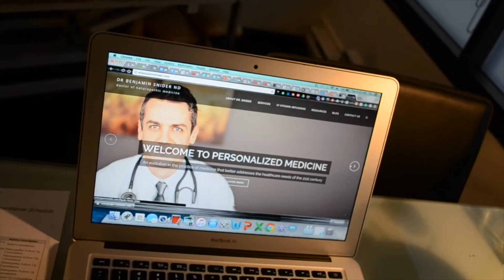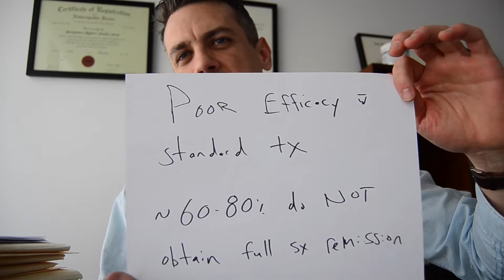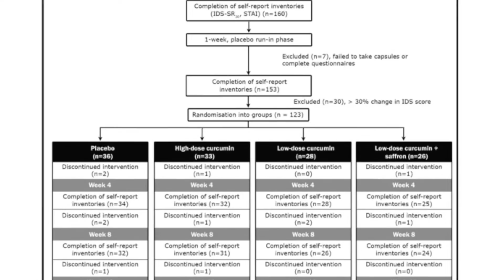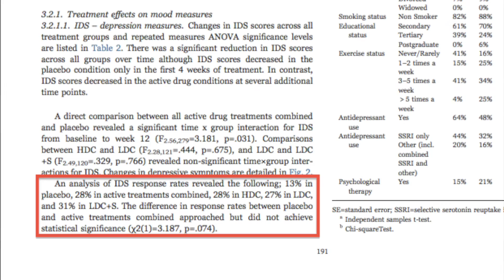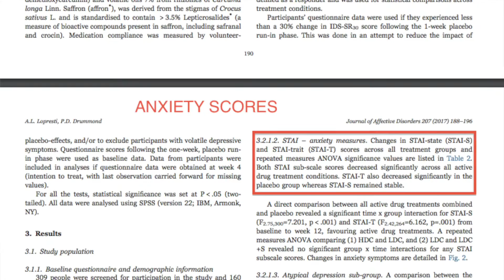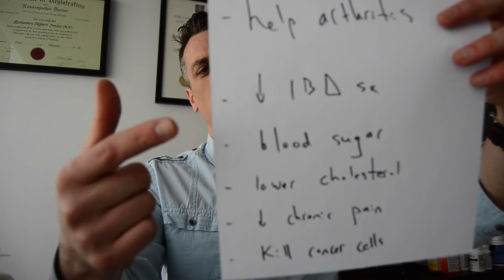curcumin lowers ANXIETY & DEPRESSION | study of the day 8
In this study of the day we look at the benefits of curcumin in the treatment of depression and anxiety.